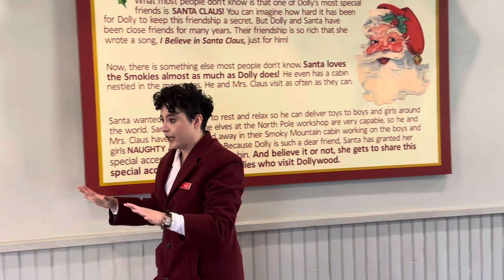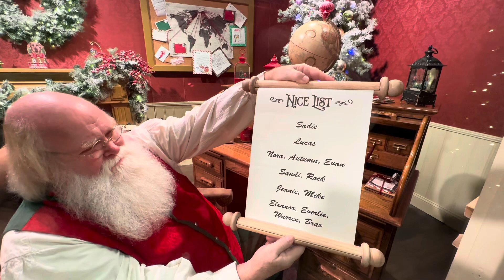SANTA EXPERIENCE: SANTA'S LIST DOLLYWOOD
Where is Santa Claus At Dollywood?
Can you see Santa at Dollywood?

Yes you can! Follow along as we go through the Santa Experience at Dollywood.

Dollywood Smoky Mountain Christmas 2023
What Is included in Dollywood's Smoky Mountain Christmas? Where is Santa at Dollywood? Check out this festive overview.
 Experience the magic of the holiday season at Dollywood Smoky Mountain Christmas, where festive cheer meets thrilling entertainment! Join us as we delve into a winter wonderland filled with enchanting lights, heartwarming music, and captivating performances.
 Dollywood's Smoky Mountain Christmas is a celebration of joy, featuring award-winning shows, delightful culinary delights, and an array of family-friendly activities. Wander through the glistening pathways adorned with millions of dazzling lights, immerse yourself in the harmonious melodies of Christmas carolers, and witness the new Joyous drone show- a spectacle that embodies the spirit of the season.
 Discover the joyous attractions of Dollywood Smoky Mountain Christmas, offering an unparalleled holiday experience. With the warmth of cozy fireside moments and the excitement of thrilling rides, this celebration promises something for everyone. Indulge in the delectable flavors of the season at our diverse dining options, serving up traditional holiday fare and delightful seasonal treats. The event is a harmonious blend of tradition and innovation, guaranteeing endless laughter and cherished memories for you and your loved ones.
 In this festive extravaganza, experience the true spirit of Christmas at Dollywood Smoky Mountain Christmas. Don't miss the chance to be part of this spectacular celebration filled with timeless traditions, enchanting displays, and heartwarming experiences. Come and create lasting memories in a magical winter wonderland that epitomizes the essence of the holiday season. Join us as we make merry, celebrate togetherness, and embrace the joy of the most wonderful time of the year!